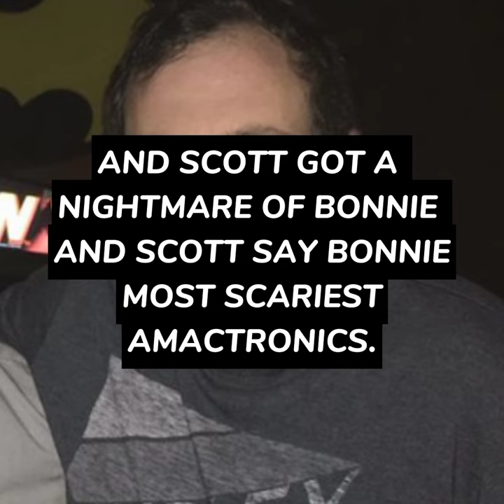Scary Fact Bonnie & Scott Cawthon.